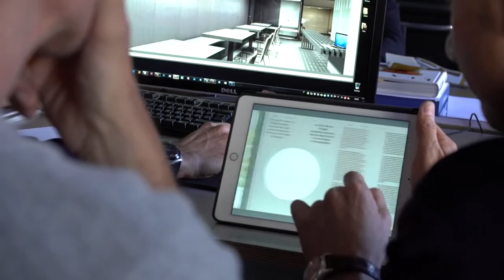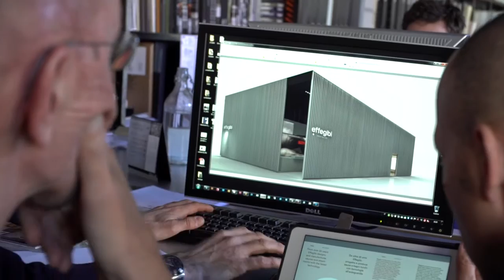Rodolfo Dordoni tells us about his new BodyLove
Rodolfo Dordoni welcomes us in his studio offices to tell us about his experience and feelings, team work and efforts that brought to Bodylove conception. And in a very unconventional way!